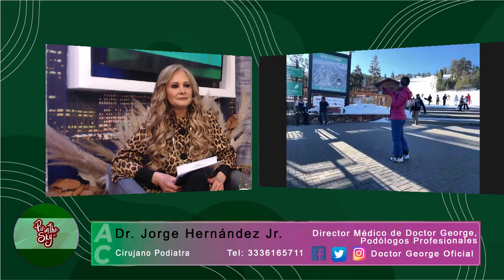PODÓLOGO | Cirugía de Súper U para uñas enterradas 👣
🦶 El Dr. Jorge Hernández Jr., Director Médico de Doctor George, nos cuenta sobre una nueva técnica para corregir las uñas encarnadas